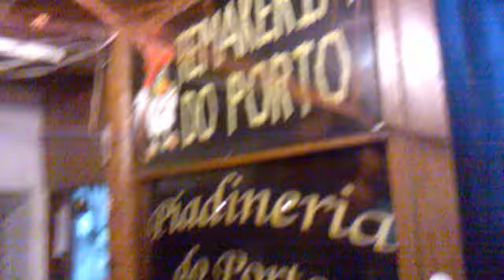The Cure - Close To Me - Cover by Hugo Nametala participação especial: Sabrina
Noite de Halloween... Boa demais!

Hugo Nametala se apresentando na Temakeria do Porto e Pizzaria Paulista.

Letra / Lyrics:
Coose To Me

I've waited hours for this
I've made myself so sick
I wish I'd stayed asleep today
I never thought this day would end
I never thought tonight could ever be
This close to me

Just try to see in the dark
Just try to make it work
To feel the fear before you're here
I make the shapes come much too close
I pull my eyes out
Hold my breath
And wait until I shake...

But if I had your faith
Then I could make it safe and clean
If only I was sure
That my head on the door was a dream

But if I had your face
I could make it safe and clean
That my head on the door
Was a dream